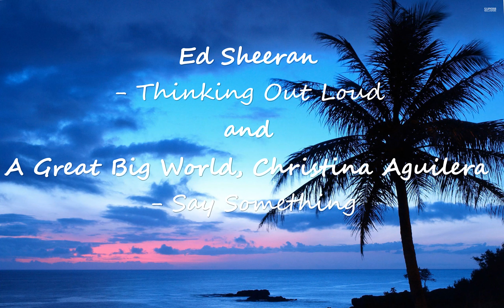Thinking Out Loud - Ed Sheeran, Say Something - A Great Big World, Christina Aguilera Mashup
A Mashup of Thinking Out Loud by Ed Sheeran and Say Something by A Great Big World and Christina Aguilera.